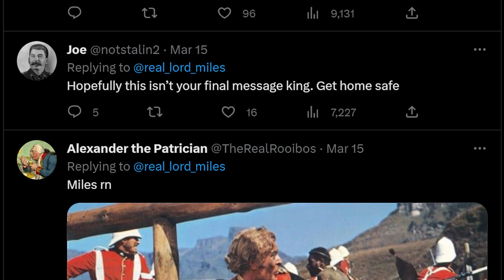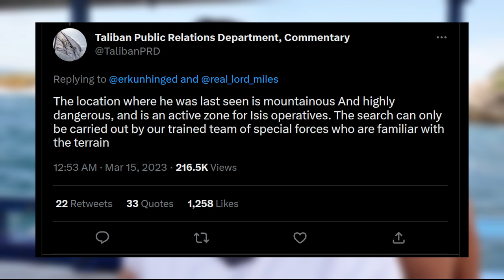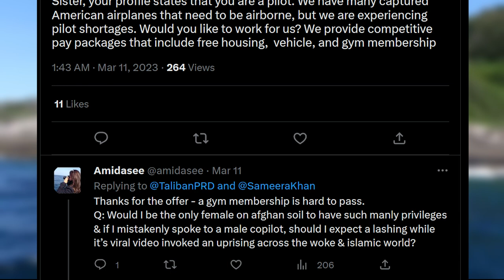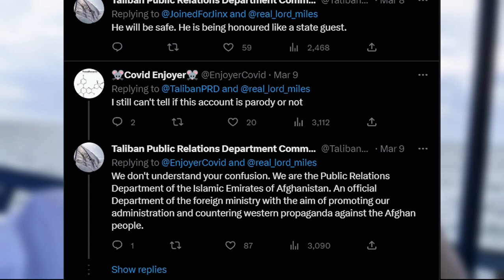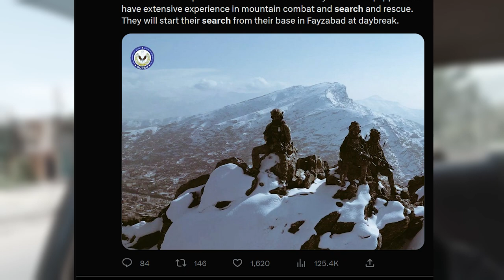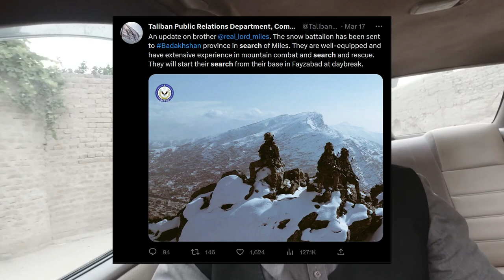Lord Miles is MISSING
prayers up for miles

Transcript: Miles Routledge, a young British adventurer, humanitarian and a generally based and redpilled internet legend, has been missing in Afghanistan for over two weeks, at the time of recording.
Although I can't make too many speculations, the situation surrounding his disappearance is full of lies and suspicious claims, stemming from what seems to be the Taliban public relations department on twitter
I've yet to find definitive proof that this Taliban twitter account is official, and if anything they seem very fake, but either way they played a heavy hand in the spreading of misinformation surrounding the case,
lord miles' fame initially started when he live-posted from Afghanistan during the fall of Kabul in 2021, which ended with him being evacuated to Dubai by the British army in a military transport
Since this historic event, Miles has revisited Afghanistan multiple times, and has seemed to establish a relationship with the Taliban, despite a few oddities along the way.
He's also been to the frontlines of Ukraine, jumped many borders and even recently visited  "Snake Island" off of the coast of brazil, donning a full set of knights armor to protect himself  against any potential snake bites
Truly, a mad lad, and maybe the only great British adventurer of our time. But on his most recent and current Afghanistan trip, things have gone haywire
On February 27th miles Routledge made his final social media posts on twitter and ifunny claiming to be in Afghanistan with the Taliban, and planning to shoot at anime body pillows with PKMS and RPGs.
Since these final messages, there's been no posts or contact from him, but sources claim that he was last spotted on March 6th in a rural and ISIS controlled area of Afghanistan. This claim is also supported by his ifunny account, which shows his last online activity as the same day.
Despite the complete lack of contact, the alleged Taliban twitter account asked people SPECIFICALLY not to report his absence to the UK, and claimed that he was safe and seemingly in some sort of custody, even a week after his confirmed disappearance.
In a since-deleted tweet, they even claimed that Kabul Police HQ twitter would be making a statement the next day regarding his absence, but the tweet was removed within minutes
The Taliban twitter also offer the position of "minister of travel" for miles, seemingly as further enticement for him to come visit.
This is pretty scary when you look at their other recent job offers, specifically an incident where they ask a woman who was degrading the regime to come pilot their captured US military aircraft.
Mere days later, the Taliban claimed that they had no need for pilots, and certainly not foreigners, a direct contrast to their previous statement.
on top of this, the gym membership offered goes directly against the Taliban's policies, which ban women from gyms.
If this account does prove to be legitimate, it may be that they use job propositions as a means to entice their enemies to visit for punishment.
Once again, I cannot speculate heavily, but given the history of the Taliban, this does raise serious red flags regarding miles.
Some people even replied and proposed that miles may be being punished for spreading "misinformation" after his return to the UK.
this correlation, as I said is total speculation, and I'm only mentioning it for the sake of full transparency, since the supposed Taliban account did earlier lie about Miles being safe and accounted for, despite any sort of proof.  these claims were also walked back about a week later when the same account announced the disappearance of miles.
The account is continuously updating their twitter with reports on how the search efforts are going, with claims that miles is suspected to be in the Wakhan corridor, a stretch of land between Afghanistan and china.
This idea is further supported by a bunch of posts from miles a few months back, in which he details his plans to cross this Chinese/ Afghan border, An incredibly difficult passage, which was last hiked in its entirety by a westerner in the 1940s.
The corridor is approximately 140 miles in length, so although miles has been entirely radio silent for 13 days, and hasn't posted anything in 20, there is still a significant chance he is alive, if it does turn out that he is trekking this passage.
If he packed the necessary food and equipment for the trip, he could very well still be in the midst of this mission, likely on his way back